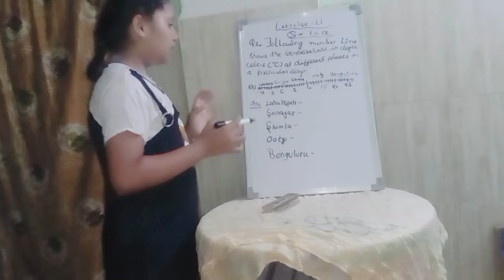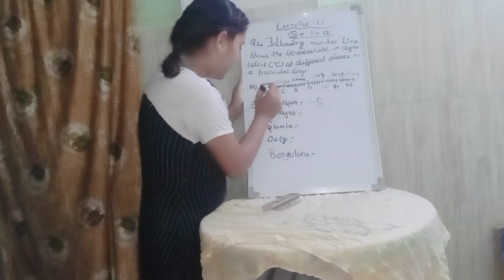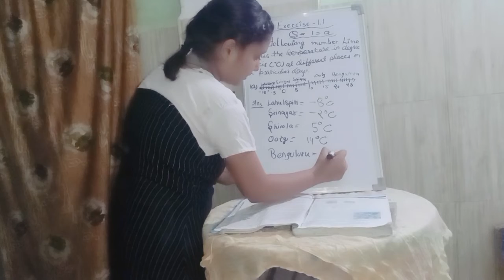NCERT class 7 chapter first integer mathematics question first part a by Anchal Soni